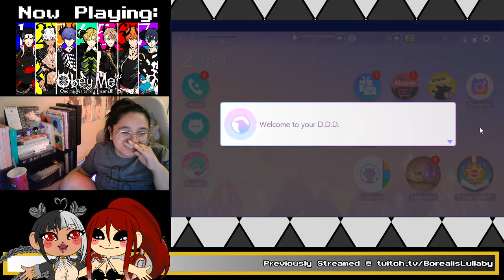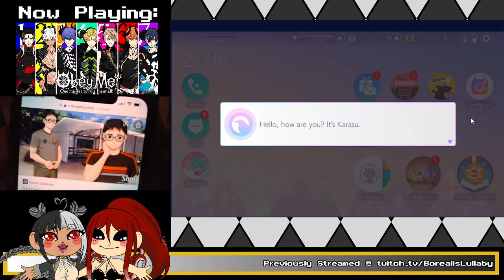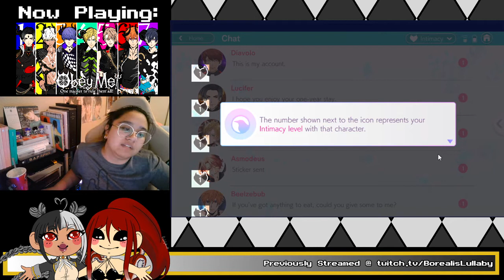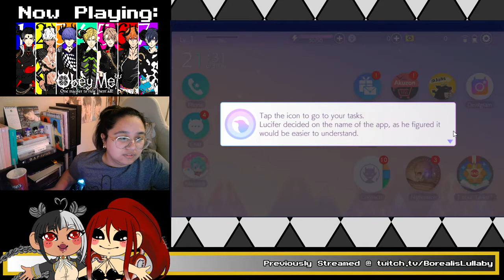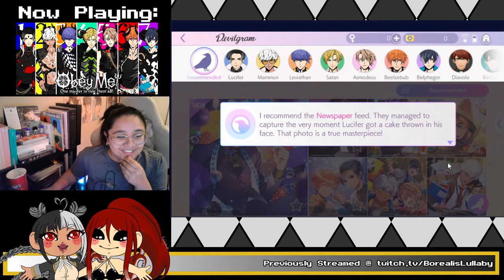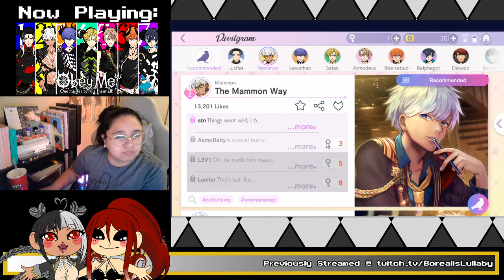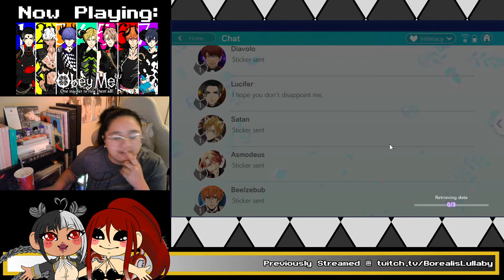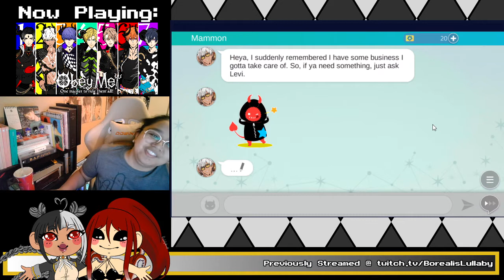Sir, Just Cause You Isekaied Me, Doesn't Mean I'll Date You | Obey Me Pt. 1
Edited VOD of my Obey Me stream from Fall of 2021!
It's THAT time baby babies!!! We're finally playing a dating sim!
But also a gacha-- Cause we love instant gratification with little reward.

(Apologies for the BGM/sound inconsistency throughout the video, I couldn't figure out how to balance the volume to my satisfaction as you saw ; 7 ;)

Social Media!

IG, Twitter, Tik Tok: @afishplanet | Twitch: BorealisLullaby